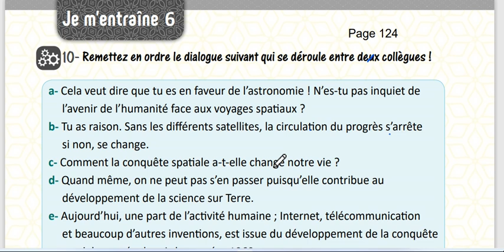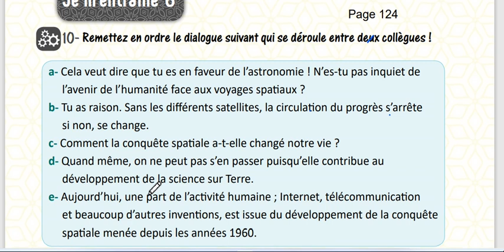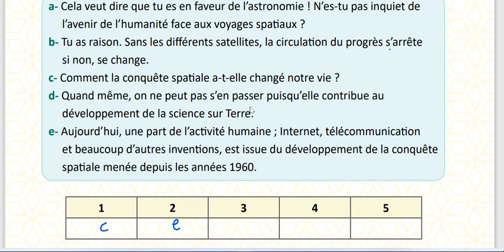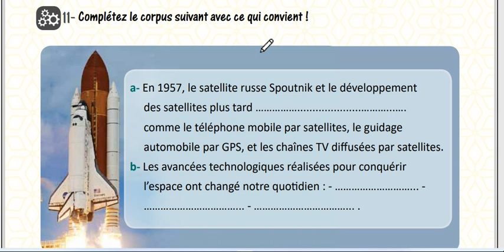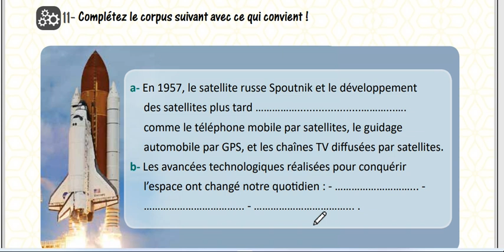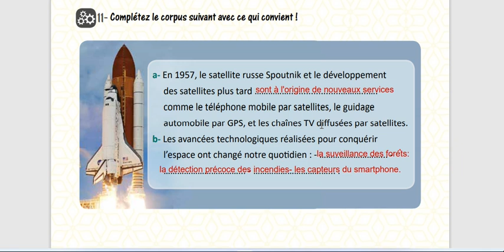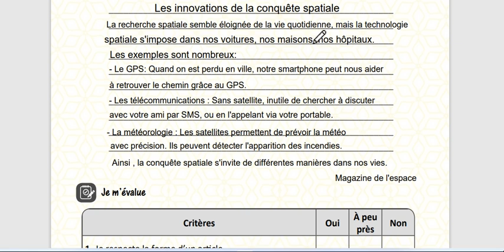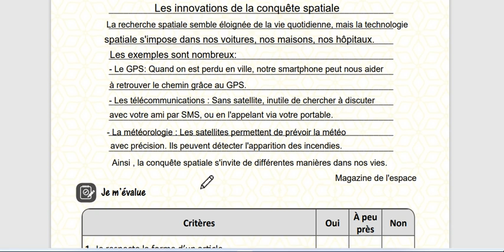الوحدة السادسة بكالوريا منهاج حديث تدريبات صفحة 124 125 مدام مها